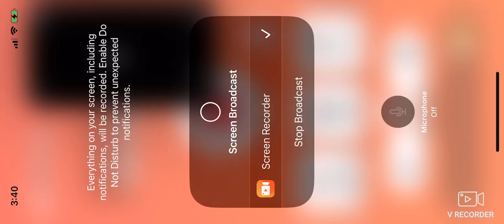SWFL Bald Eagles (Cam 2) 11/01/2024 07:05